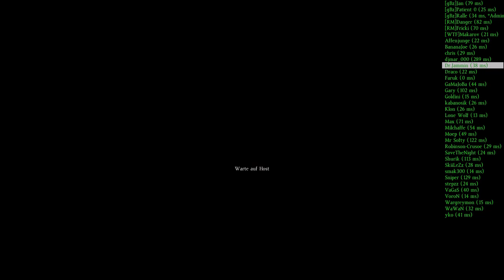#081 DayZ Standalone - Insel des todes SK2GamePlay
Nur Action Let's Plays im Dayz -.. was soll man sagen dieses Spielplay ist wo anders nicht zu suchen.DayZ # Playlist - Gastspieler & Freunde # LatsPlays ohne Voranmeldung -.

Gamer: Dennis, Rene, Viktor (SK2 ak VaGaS)